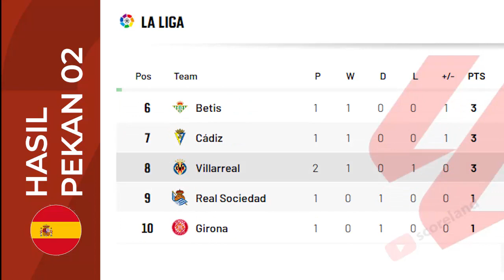Hasil Laliga Tadi Malam: Mallorca vs Villarreal, Valencia vs Las Palmas - 19 Aug 2023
Las Valencia vs Las Palmas
Hasil Las Valencia vs Las Palmas
Skor Las Valencia vs Las Palmas
Mallorca vs Villarreal
Hasil Mallorca vs Villarreal
Skor Mallorca vs Villarreal
Real Sociedad vs Girona
Hasil Real Sociedad vs Girona
Skor Real Sociedad vs Girona